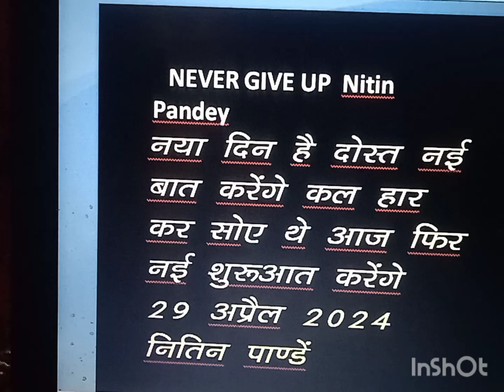Motivational voice video Nitin Pandey🙂🙏